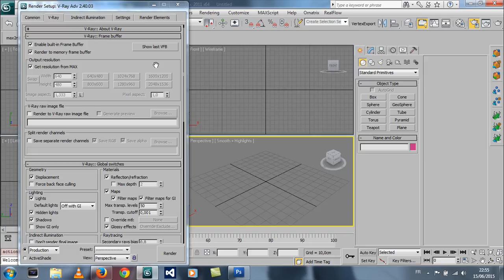Vray : Vray basic setting